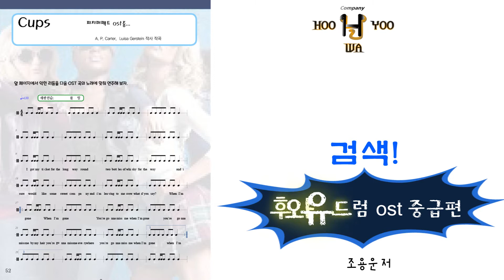[후와유 드럼 중급편 OST] p.52 Cups ( BPM 120 ) 놀면 뭐하니 드럼신동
교재  "후와유 중급편 OST"에 수록된 영상
Cups ost
느린 템포부터 빠른템포까지 단계적으로 따라 연습해 보세요.

후와유 드럼 기초편, 후와유 드럼 중급편  ost
후와유 마림바 리듬편

e book 구입처:  교보문고, 인터파크, 북큐브 , yes24

후와유 컴퍼니